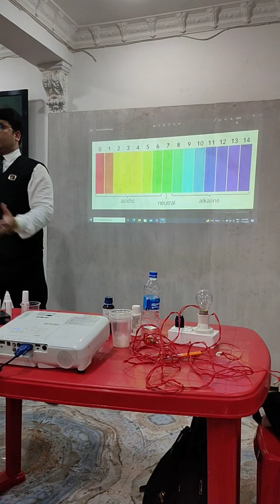CMD demo-2 at Burul 16.07.23